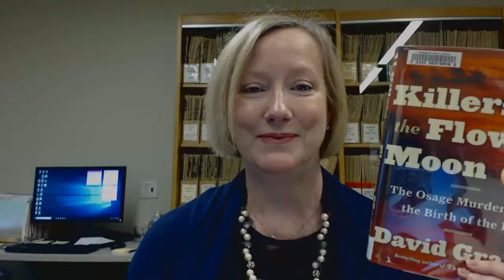My Review Monday: Killers of the Flower Moon: The Osage Murders and the Birth of the FBI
The murders of wealthy Osage Tribal Members and the ensuing FBI investigation make for a fascinating depiction of racism, greed, and corruption in the Wild West of 1920's Oklahoma.